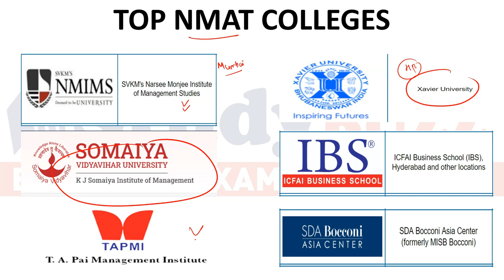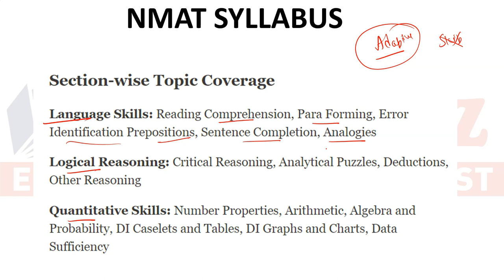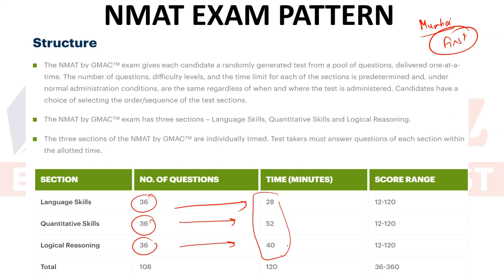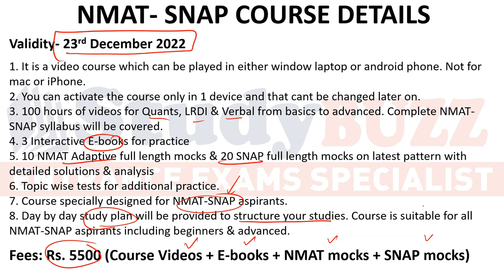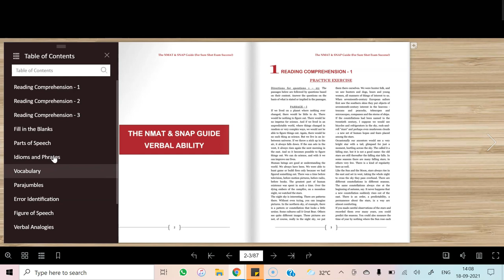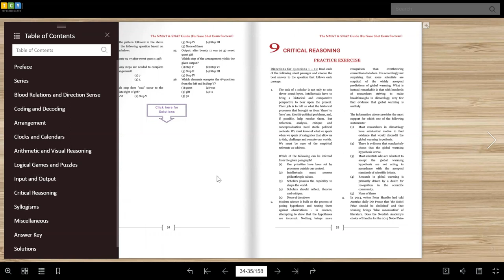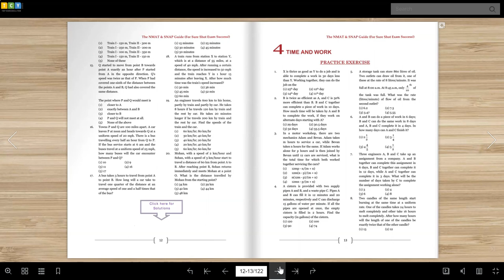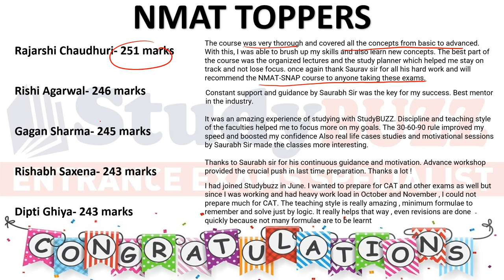Best NMAT colleges & salary packages | How to prepare for NMAT 2022 exam in 50 days?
NMAT- SNAP crash course demo videos.